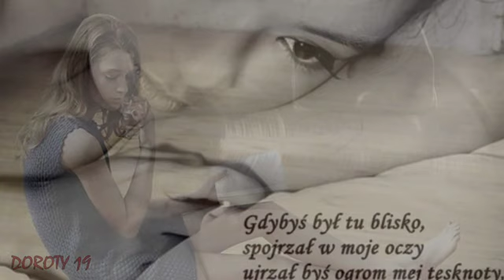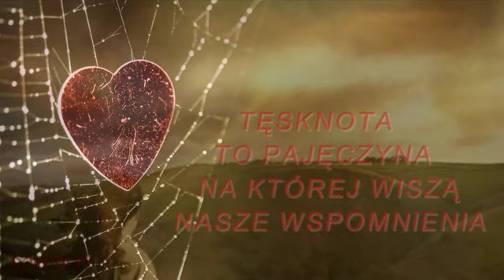TĘSKNOTA ....Erem Green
ღღღ ✿ ღღღ ✿ ღღღ ✿ ღღღ ✿ ღღღ